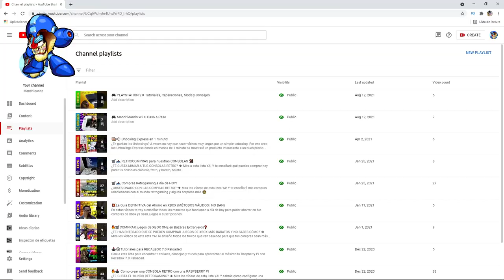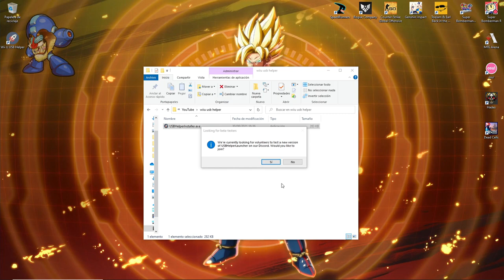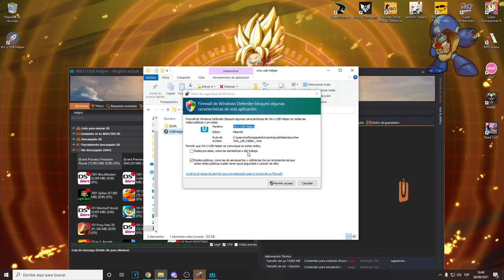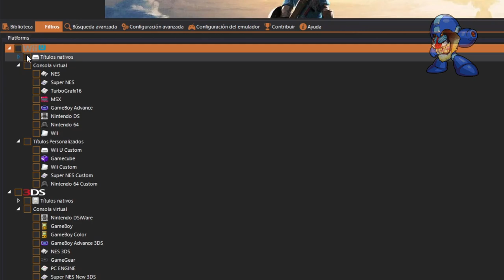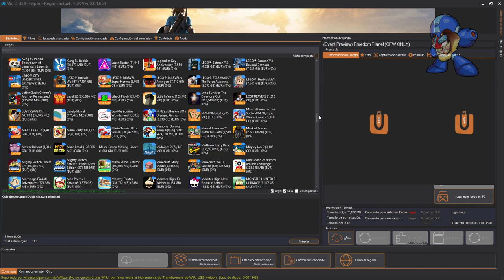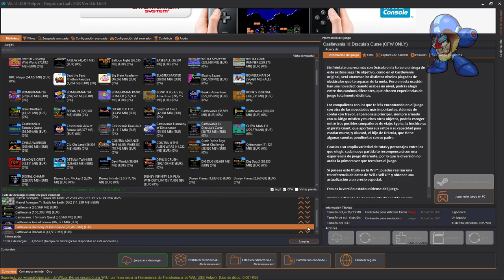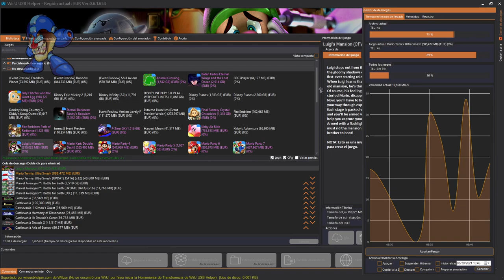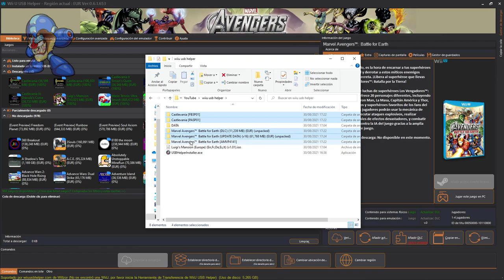☠️ #8 Wii U Paso a Paso ➧ Descarga Backups de WiiU con WiiU USB Helper | Wup Installer & Loadiine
En episodios anteriores habíamos jugado con nuestros backups de Wii U y juegos de Virtual Console a través de Loadiine y también los habíamos instalado en nuestro sistema a través de WUP Installer.

Por eso, en el vídeo de hoy os voy a explicar, una de las mejores alternativas para lo contrario de cargar juegos de WiiU, el WiiU USB Helper

Si te ha gustado el vídeo dale 💖 LIKE (o 💔) y compártelo entre tus amig@s!
Y si todavía no estás suscrito, te invito que lo hagas para que no te pierdas mis
nuevos vídeos relacionados con el mundo de los videojuegos!

🔹O haciendo clic antes de comprar en Amazon aquí ➜

Un fuerte abrazo para tod@s!!!

🕹Compras RETROGAMING 🎮
🔹Raspberry Pi 4 ➜
🔹Raspberry Pi 3 ➜
🔹Cargadroes para Raspberry ➜
🔹Tarjetas MicroSD ➜
🔹Mars Gaming ArcadeStic ➜

📚 Libros RECOMENDADOS 📖
🔹Continue Play?
🔹Megadrive Legneds ➜
🔹Super Nintendo Legneds ➜
🔹Console Wars ➜
🔹Amstrad Eterno ➜
🔹Super Mario Bros ➜